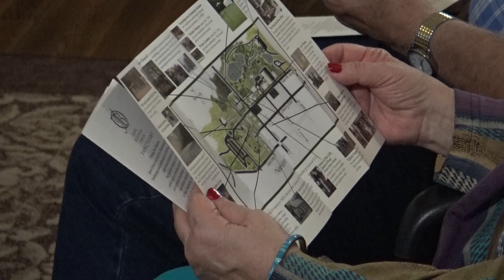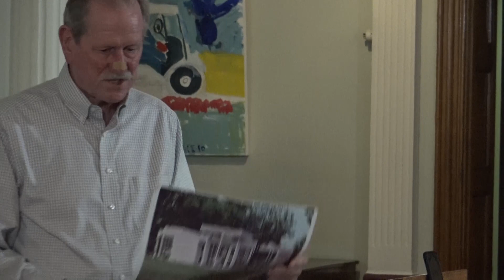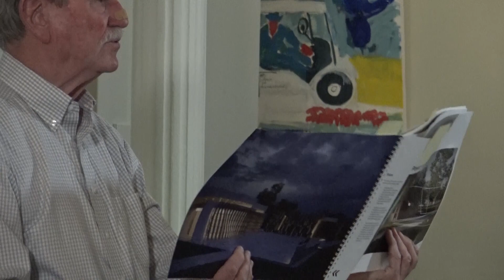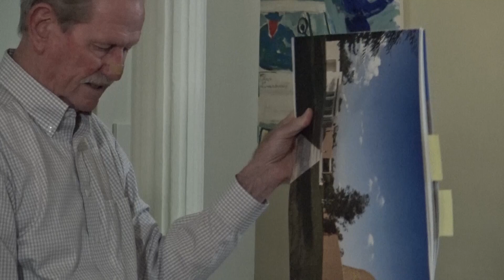The Robert Lee Blaffer Foundation (May 11, 2022)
In this installment of "Know Your Community", Kent Schuette shares the mission, structure, and activities of the Robert Lee Blaffer Foundation. Established in 1958 as the Robert Lee Blaffer Trust (in honor of Jane Blaffer-Owen's father), it was moved to Indiana in 2002. Since then, it has driven a modern day renaissance in New Harmony, primarily through its preservation and education efforts. In taking us through the Blaffer Foundation's 64-year timeline, Kent showcases the amazing ways in which the organization continues to make its mark on this chapter of New Harmony's history.